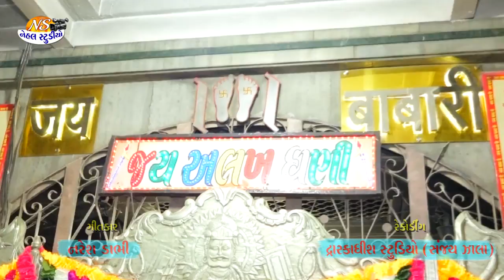Ranuja vada.. Naresh Dabhi ( HD VIDEO) New Song (NEHAL STUDIO)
Nehal Studio Official Present

Singar: Naresh dabhi
Video By: Nehal Studio (Harniyav)
D.o.p : Aakash m Thakor
Editing:  Dipak m Thakor

Music Label & Copyright:  Nehal Studio
Digital Partner: Nehal Studio Official

  Aakash M. Thakor mo.9601004950
  Dipak M. Thakor mo.9898881951